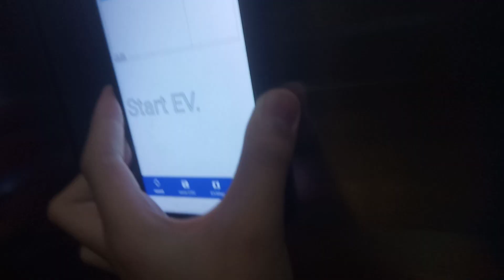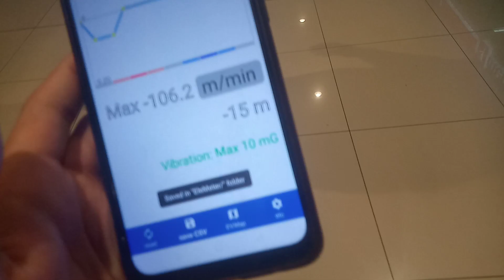(EleMeter) OTIS Elevator At Ayala Malls South Park (Part 92)